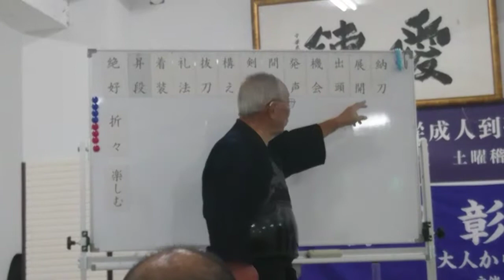20190914-台日土曜剣道稽古会&範士八段-會田 彰老師講習會-2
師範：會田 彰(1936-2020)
段位：範士八段
出身校：鹿児島大学
主戰績： 全国教職員大会高・大・教委の部個人優勝 （昭和４３年）
著作：剣道勝負への道－剣道日本

會田 彰(かいだあきら)(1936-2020)
昭和11年12月生まれ。剣道範士八段。鹿児島県出身。鹿児島大学卒業後教員となり、玉龍高校など20年の間に4校で教鞭をとるとともに、全国教職員大会高・大・教委の部個人優勝(昭和43年)など各大会で活躍する。県立高校校長を退職後、志學館大学剣道部師範を経て、鹿児島大学剣道師範のほか、鹿児島県庁剣道師範、京セラ剣道部師範、鹿児島県剣道連盟審議員を務める。